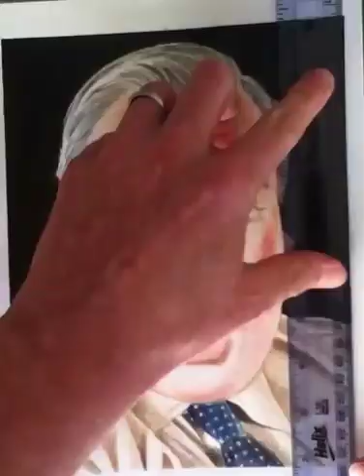Drawing Simon Fisher-Becker (Harry Potter / Doctor Who) | Mike’s Star Art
Simon Fisher-Becker played the ghostly Fat Friar in the @WizardingWorld movies and the blue skinned Dorium Maldovar in @DoctorWho.